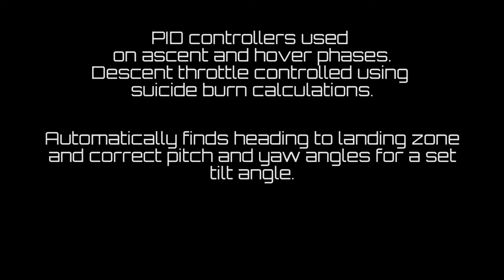KSP kOS Powered Star Hopper - 200 Meter Hop